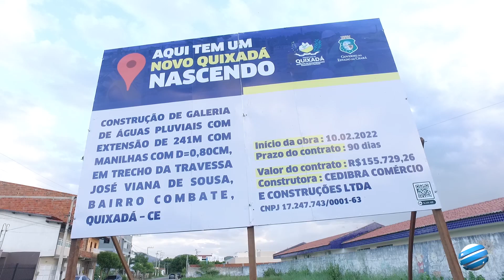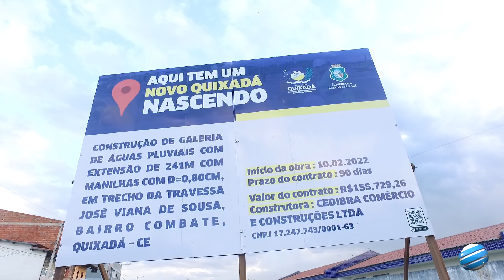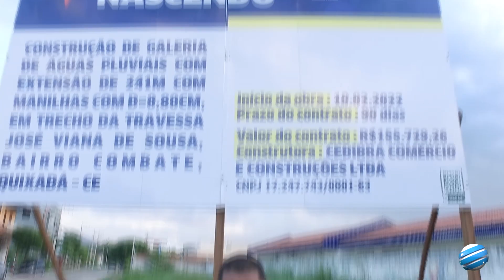Drenagem da travessa José Viana, em Quixadá, avança e deve beneficiar centenas de famílias